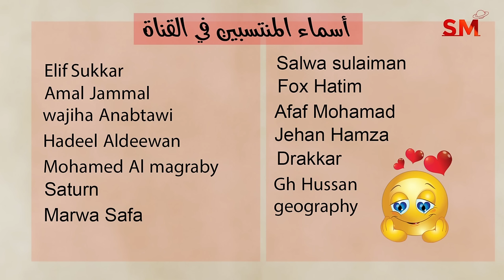توقعات الأبراج اليوم الجمعة 1 آذار مارس 2024 سعيد مناع